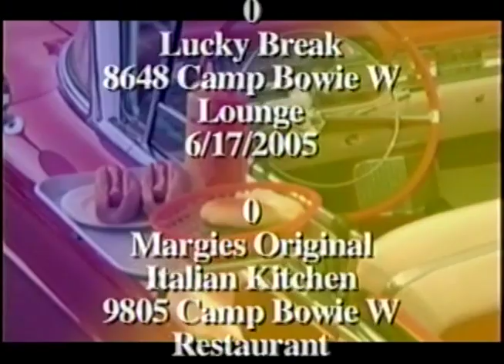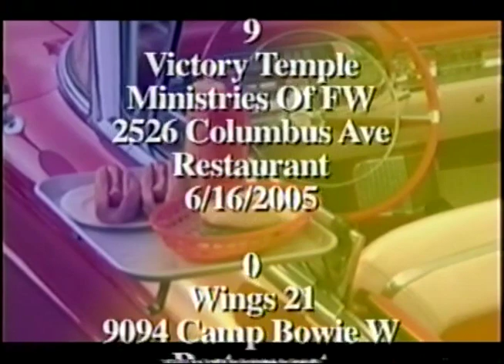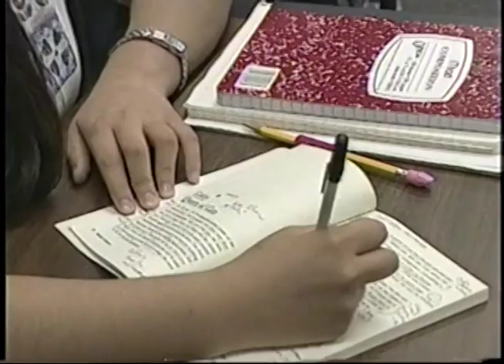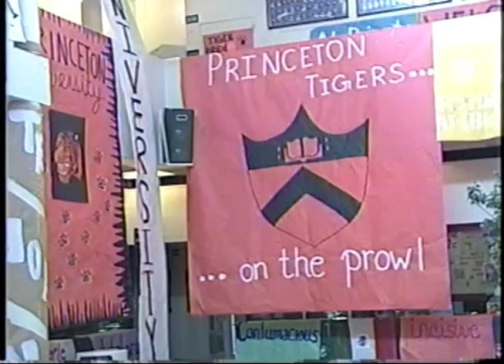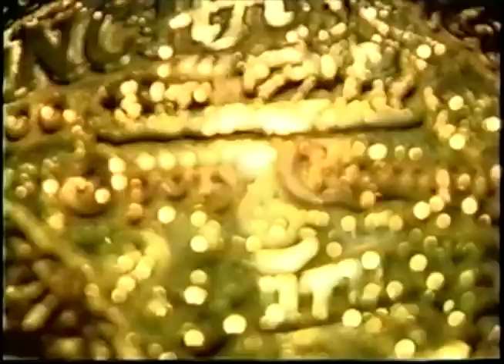BLACKTOP BRAHMAS FEATURE WITH FORT WORTH BRAHMAS HOCKEY TEAM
Feature Story from 2005 on Fort Worth (TX) Brahmas summer inline program, Blacktop Brahmas.